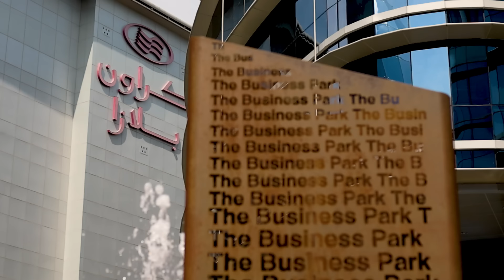Ramadan Mubarak 2023 (MBHHC)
MOHAMED BIN HAMAD HOLDING COMPANY (MBHH) is the consolidation of a number of Qatar-based companies, founded by its Chairman, H.E. SHEIKH MOHAMED BIN HAMAD ABDULLAH J. AL THANI, over 50 years ago.

MBHH has successfully developed business interests in a variety of industry sectors including real estate investment and development, property management, hospitality, travel and tourism services, medical services, pharmaceuticals, and petrochemicals. It is also an active investor in a number of real estate properties in the U.S. and Europe.